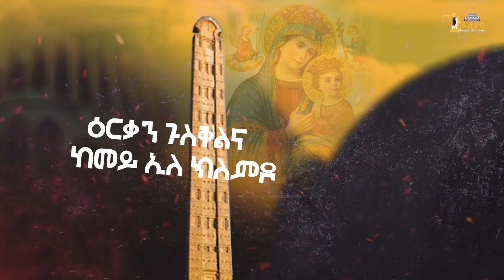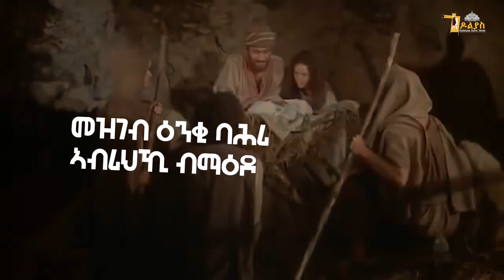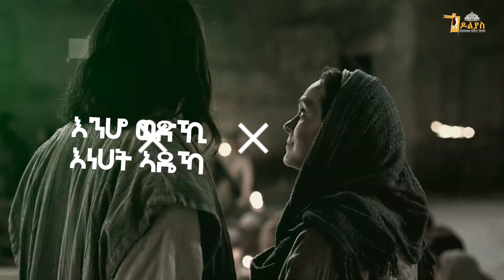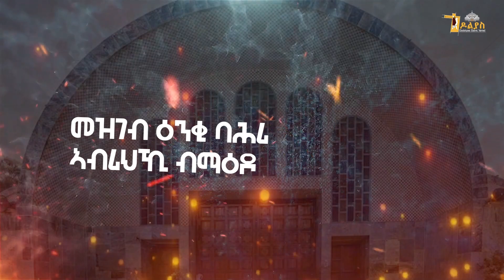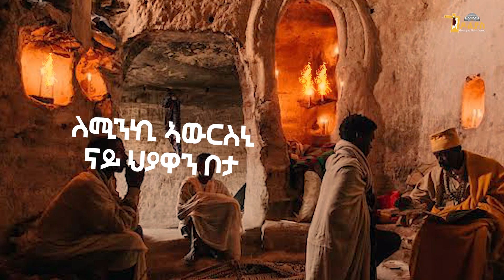🛑ማሪሃም | ዘማሪ ዲያቆን ክብረአብ ጸጋይ(ፊሊሞን) | ሓዱሽ ናይ " ድንግል ማርያም" መዝሙር | Tigrigna Orthodox Tewahdo Mezmur 2023